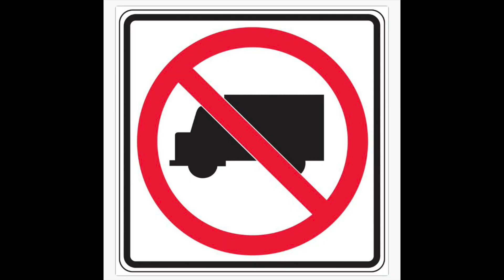Rideau Street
Written and recorded by Royal Ottawa (Michael Griffin, Philip Hogarth, Alan Pollock, D'Arcy Walsh).  Produced by Philip Hogarth.  Associate Producer: Alan Pollock.  Special Guests: John Fenton - Guitar, Rebecca Campbell - Backing Vocals.
Mastered at Abbey Road Studios by Frankie Arkwright.
Footage by Ian Fletcher and Alan Pollock
Video by Philip Hogarth